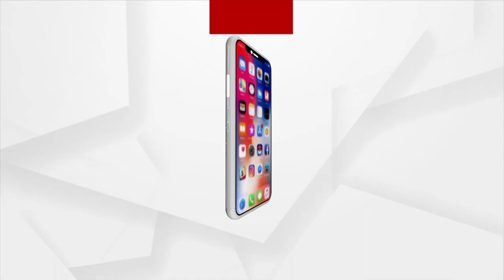Union Minister Dharmendra Pradhan Relishes Savoury And Sweet At A Local Shop In Jharsuguda